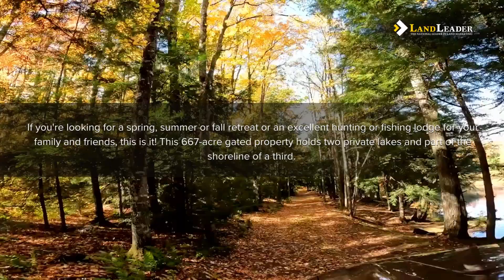667+ Acre Log Lodge With Lakes 50086588 | Marquette County | Available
If you're looking for a spring, summer or fall retreat or a great hunting or fishing lodge for your family and friends, this is definitely it! This 667-acre gated property holds two private lakes and part of the shoreline of a third. A beautifully crafted log cabin with a full kitchen, full bathroom, dining area, bedrooms, loft and a very nice living room with a free-standing fireplace that sits looking at a second bass lake that's surrounded by multiple types of full-grown timber. Take a walk out on the dock for a closer look at the lake and the surrounding timbered shoreline. The large drive under garage will store all your vehicles and ATVs as needed.